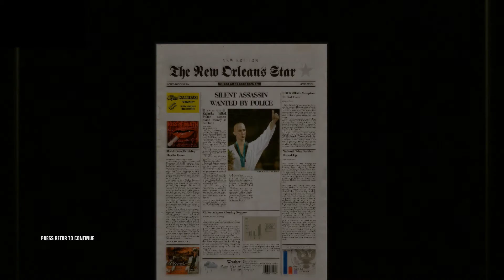Hitman: Blood Money - The Murder of Crows - Silent Assassin (Pro)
A walkthrough of how to achieve the ranking Silent Assassin on Pro setting.
Level: The Murder of Crows